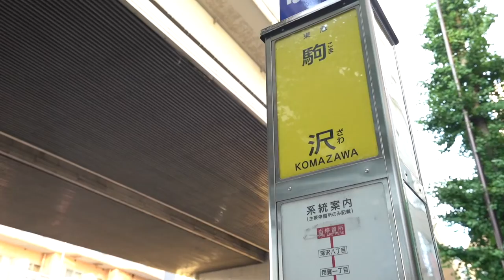‹速報！内見開始です！›退去後ホヤホヤ！どデカい吹き抜けが人気のメゾネット 当社管理物件『グランズ久が原 202号室』【J's movie】池上線 久が原駅 徒歩5分の築浅デザイナーズ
『水回り可愛い。クロス可愛い。すべてが可愛いデザイナーズ』

築浅デザイナーズ！メゾネットタイプで使い勝手良好！大きな吹き抜けのある開放的な住空間が魅力の物件です。カウンターキッチンで使い勝手の良い間取りです。単身者～カップルまで楽しい新生活をお望みの方！早めの内見がオススメです！